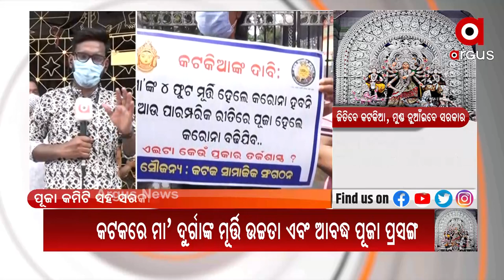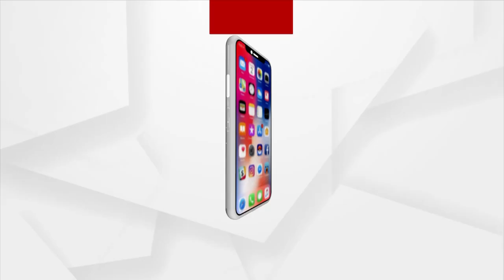BIG BREAKING : ଜିତିବେ କଟକିଆ, ମୁଣ୍ଡ ନୁଆଁଇବେ ସରକାର ।